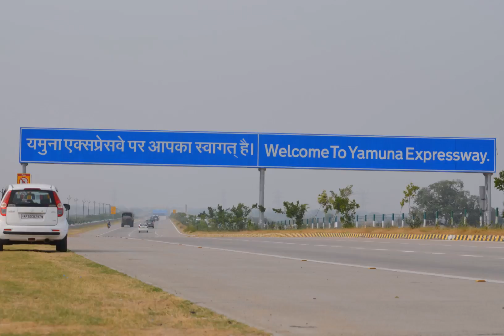Memoirs-I (Compact version)